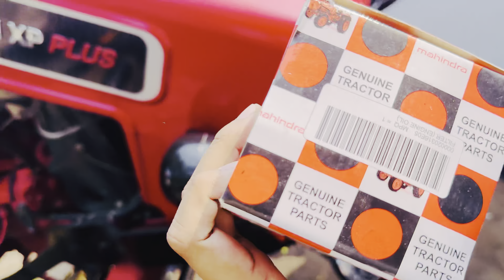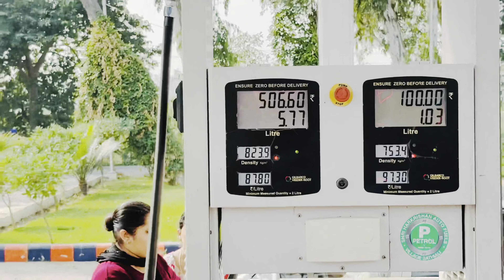ਆਗੀ First Income You Tube ਵੱਲੋ✅😍/ਕਰਾਤੀ Jacksparrow Service🔥